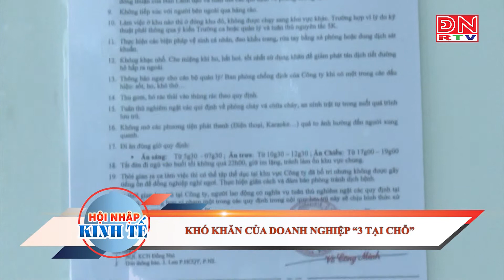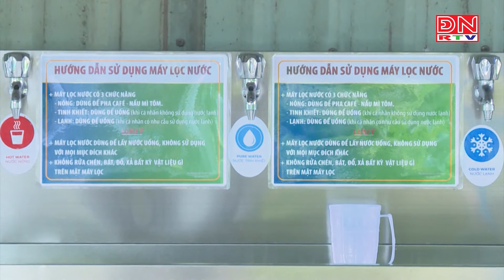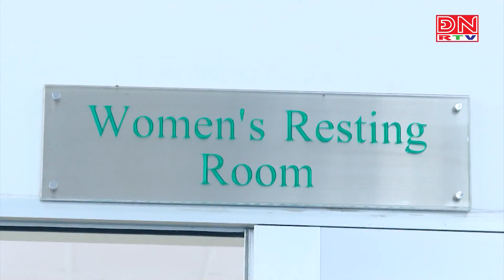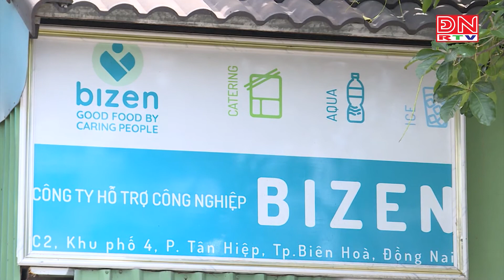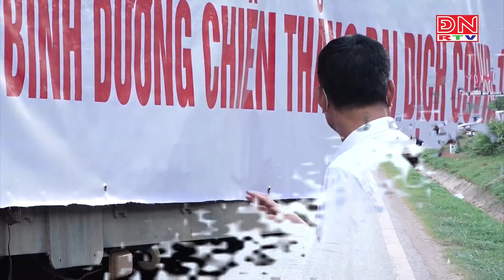Khó khăn doanh nghiệp "3 tại chỗ"